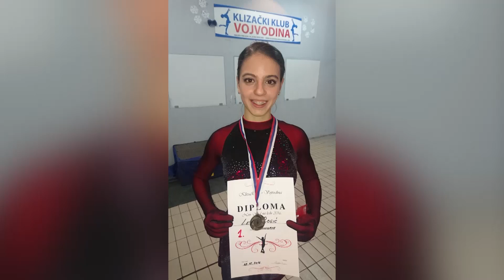Sport info 20122016 HD